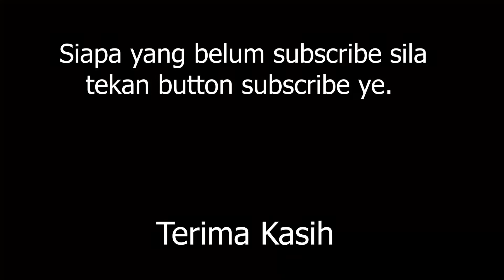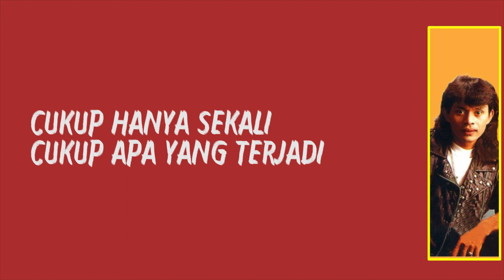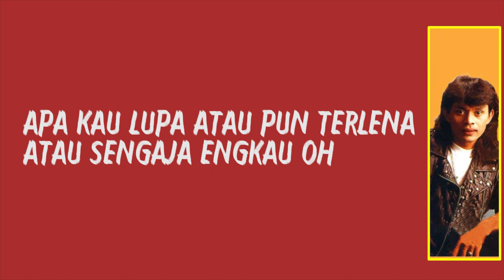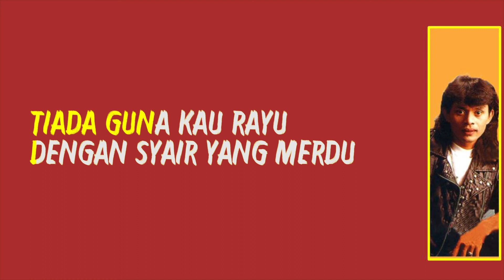Persona - Saleem Iklim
Sebuah lagu rakaman single beliau sebagai penyanyi solo
"Bismillahirohmanirrohim

Wahai Tuhanku, sesungguhnya aku sangat berhajat kepada sebarang rezeki pemberian yang engkau berikan"
saleem karaoke,
saleem maaf,
saleem iklim,
saleem live,
saleem album,
saleem akustik,
saleem album songs,
saleem ajl,
saleem airmata kasih live,
saleem all song,
saleem air mata,
saleem airmata kasih cover,
saleem bukan ku tak cinta,
saleem benci tapi rindu karaoke,
saleem bukan ku tak sudi live,
saleem bukan aku tak cinta live,
saleem bukan aku tak sudi,
saleem best song,
saleem baru,
saleem bukan ku tak sudi cover,
saleem bintang
saleem cover,
saleem cinta,
saleem cinta tiga segi karaoke,
saleem cinta kita,
saleem cinta terlarang,
saleem cinta tiga segi lirik,
saleem cover lagu,
saleem cinta kita berbeza karaoke,
saleem cinta tiga segi karaoke tanpa vokal,
saleem di indonesia,
saleem datang dan pergi,
saleem duet,
saleem dan zamani,
saleem dan naqiu,
saleem dunia,
saleem demi cinta,
saleem eksiden,
saleem epigoni,
saleem engkau bagai air yang jernih,
saleem full song
saleem feat
saleem fantasia bulan madu
saleem ft wann,
saleem full album lirik,
saleem gerhana,
saleem gegar,
saleem ganu kita,
saleem guitar,
saleem gerhana cinta luka karaoke
saleem gerimis mengundang karaoke
saleem gerhana cinta luka lirik
saleem g tower
saleem guitar cover